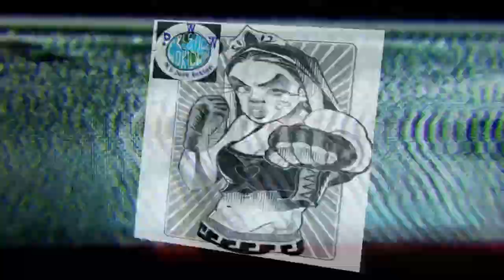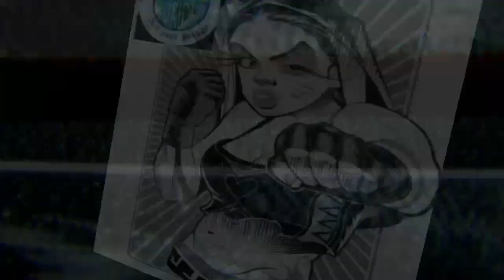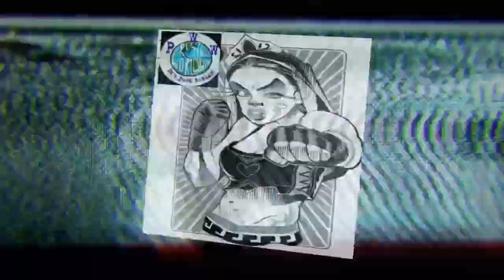PWW Thursday Night Girl Fight S1 Ep23 Pt1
Lots of action. Last show before Slammiversary 1